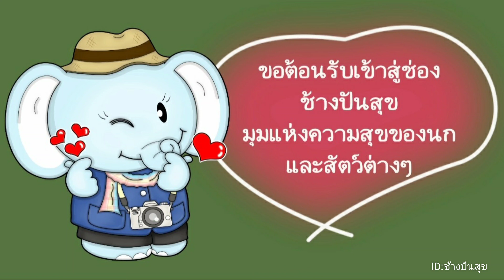แบ่งปันกันนะ​ 🐦💕🐿️🐿️🐿️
คนแบ่งปันให้สัตว์
สัตว์แบ่งปันให้กัน​ 💕💕💕